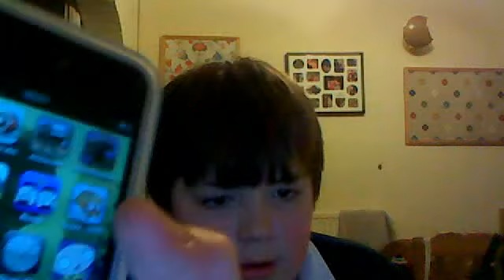Ewan and evil hamster S2: pointless tv ad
ewanandevilhamster's webcam video March  2, 2011 12:15 (PST)